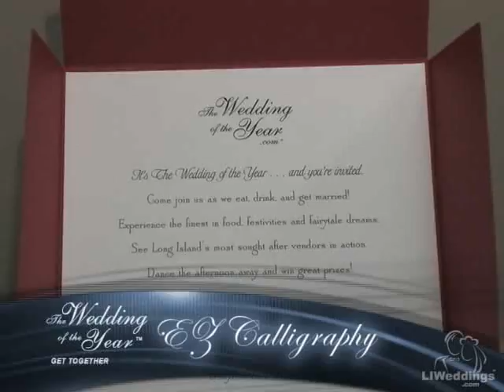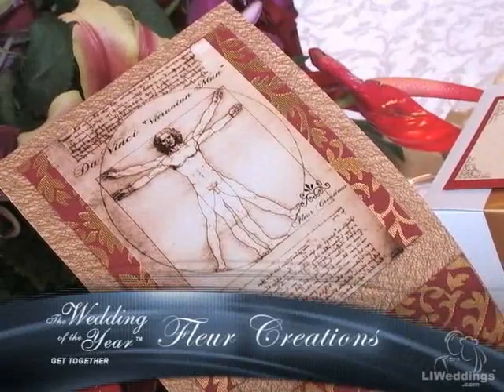The Wedding of the Year 2008 - Part 1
Relive the entire TWOTY 2008 experience! We will show you every detail that went into place for our most grand event yet.  Part 1 features getting ready, the ceremony and the cocktail hour.